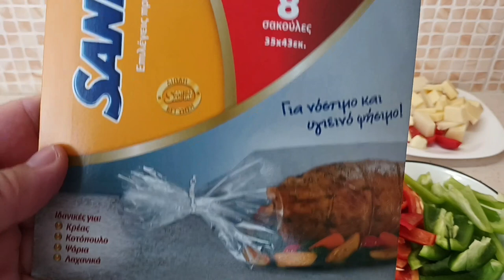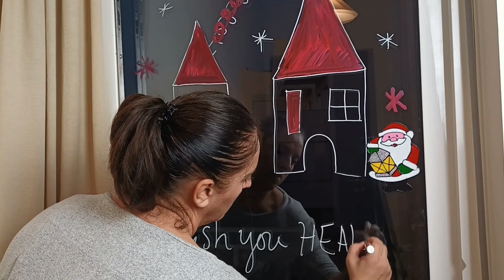Christmas Menu in 10 min/ no stress,quick, easy/ Thalia Home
A unique Christmas Menu recipe! Quick, easy and gourmet dish, dinner or lunch, for your guests without stress and no much time!! They gonna love this recipe!
Μαγειρέψτε το Χριστουγεννιάτικο Μενού, εύκολα σε 10 λεπτά χωρίς άγχος !!